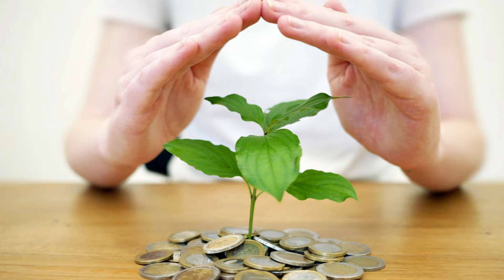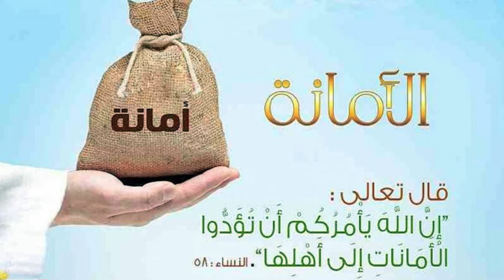Khiyanat aur us ki murawaja suratain by Mumtaz Ahmad Rabbani || Al Mustafa QuranTV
اس ویڈیو میں قرآن کریم اور احادیث مبارکہ کی روشنی میں خیانت کی تباہ کاریوں کا تذکرہ کیا گیا ہے۔ مزید یہ کہ موجودہ زمانہ میں ہمارے معاشرے میں خیانت کی کون کون سی اقسام رائج ہیں